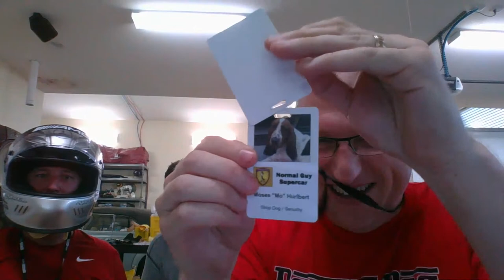LIVE Wining with Dan in California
If you would like help finding the right supercar for your desires, consider hiring me as a consultant.

Avalon King Armor Shield IX - Use NGS25 for $25 off!